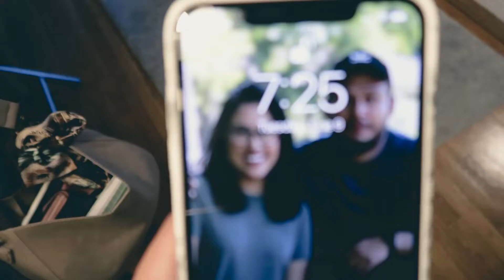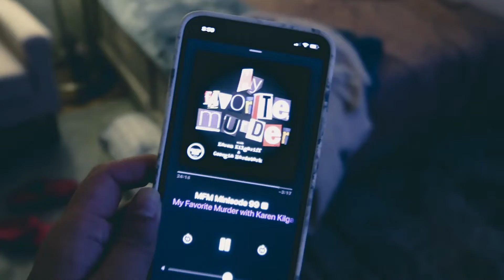WITL | Pediatric Nurse | work week!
Camera: Cannon G7X
Video Editor on Microsoft